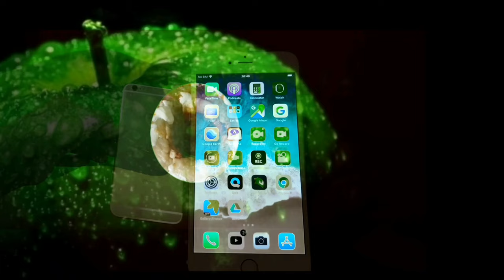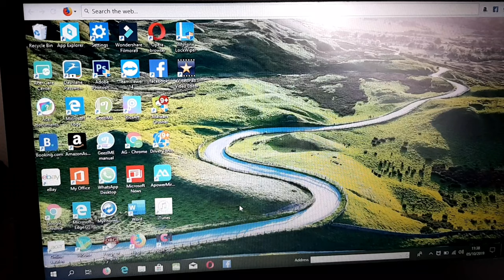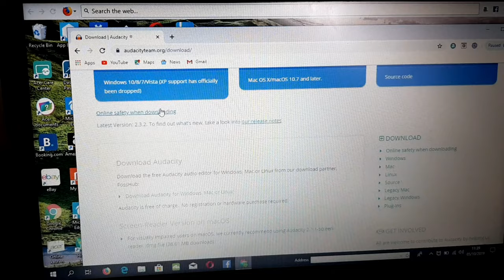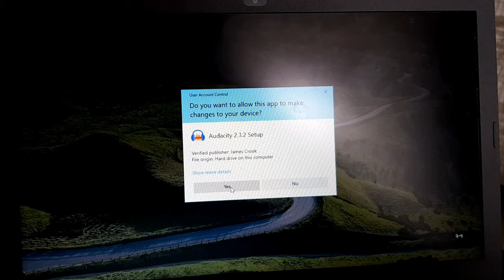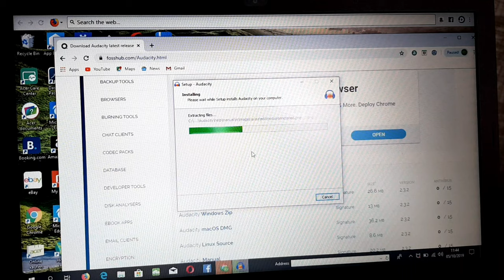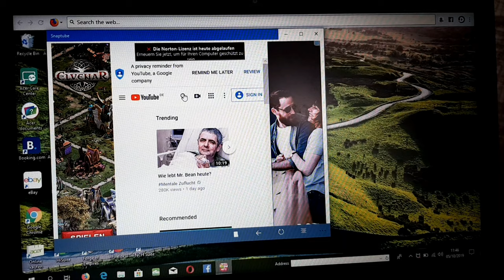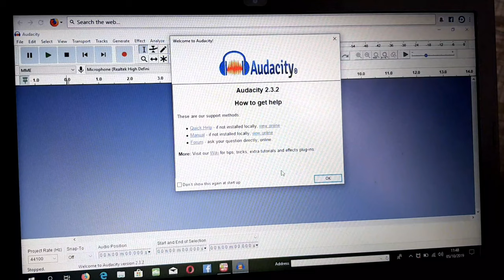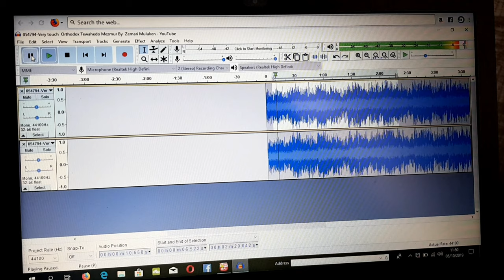ከመይ ገይርና ናይ ሓደ Music ድምጺ ኣጥፊእና Insturment ጥራይ ነትርፎ 1ይ ክፋል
Ag-media-Eri